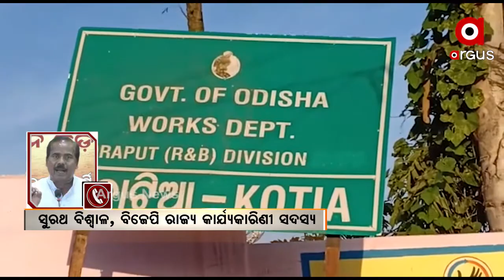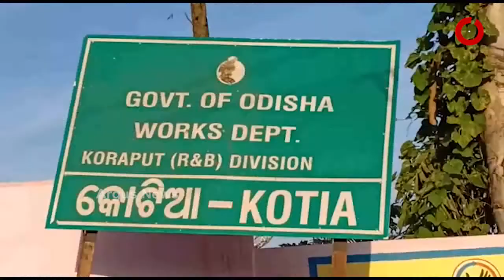କୋଟିଆ ଗସ୍ତରେ ରାଜ୍ୟ ବିଜେପି ଟିମ୍....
ଆଜି କୋରାପୁଟର କୋଟିଆ ଅଞ୍ଚଳର ପରିଦର୍ଶନ କରିବେ ରାଜ୍ୟ ବିଜେପି ଟିମ୍ । ରାଜ୍ୟ ସଭାପତି ସମୀର ମହାନ୍ତିଙ୍କ ନେତୃତ୍ୱରେ ବିରୋଧୀ ଦଳ ନେତା ପ୍ରଦୀପ୍ତ ନାଏକଙ୍କ ସମେତ 10 ଜଣିଆ ଟିମ କୋଟିଆ ଅଭିମୁଖେ ଯାତ୍ରା କରିଛନ୍ତି .